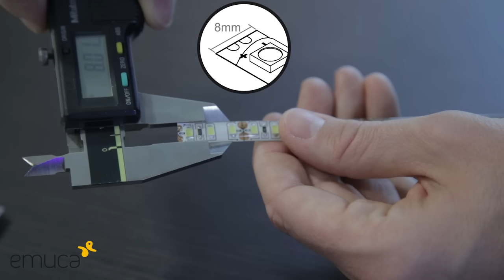How to cut and join LED light strips tutorial - LED lights from Buller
Great little video that shows step by step process of cutting and joining LED strip lights. Rolls of 5 meters length are supplied and very often needs trimming to required size as well as joined together.